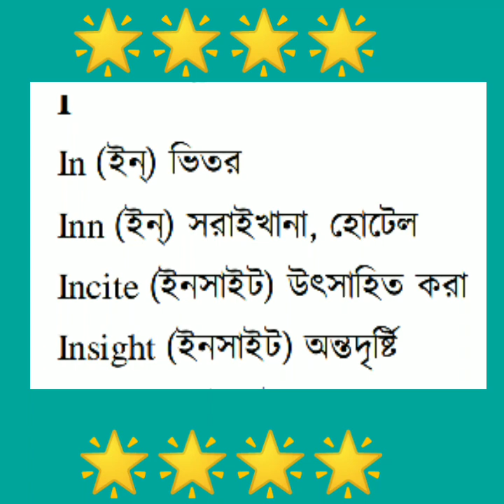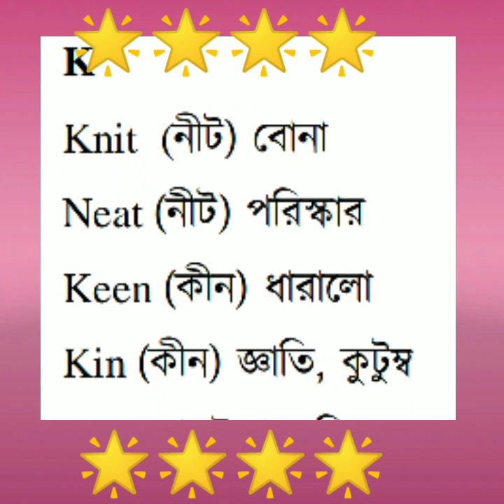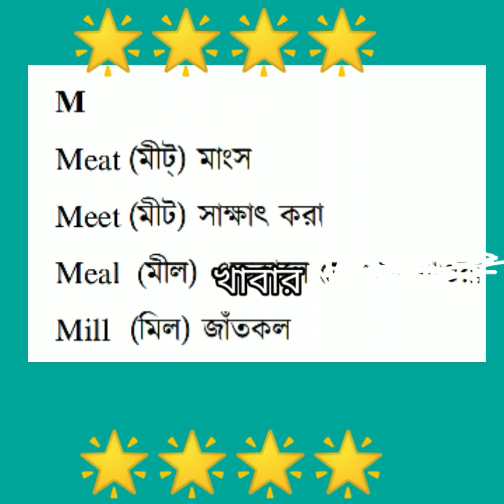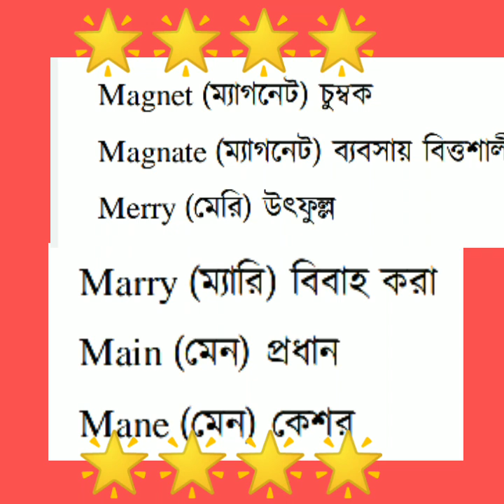ইংরেজি শেখার সহজ কিছু নিয়ম পর্ব ২০(ইংরেজি সমউচ্চারিত শব্দের অর্থ ভিন্ন -৪)